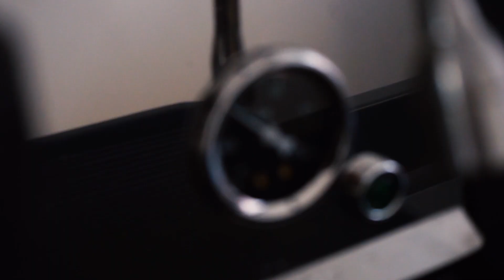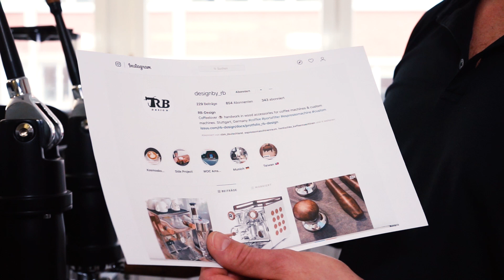IL BARISTA - Maschine für Dritan Alsela | EspressoPool Insight VIII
Wir haben für unseren Freund Dritan Alsela in Düsseldorf Tuning an einer Kaffeemaschine betrieben. Was wir genau gemacht haben, erfahrt ihr in diesem Video. Ein Traum für jeden Barista!